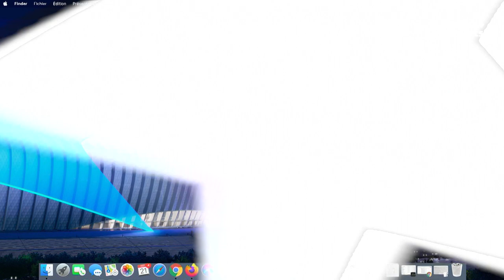FLASHBACK MD5: Club Brugge - Leipzig, Man City - PSG & Barcelone - Benfica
"Flashback" sur les 3️⃣ matchs phares de la semaine en @UEFA Champions League!

Chaque semaine de Ligue des Champions, les journalistes @PickxSport   profitent de leur trajet retour vers Bruxelles pour revenir sur les affiches de la journée.
Dans ce 5e épisode, coup de projecteur sur @mancity - @PSG avec Khalilou Fadiga et Mathieu Istace, on revient sur la désillusion brugeoise avec Thomas Chatelle et on évoque les débuts européens de Xavi avec le @FCBarcelona en compagnie de Marc Delire et Benoit Thans.